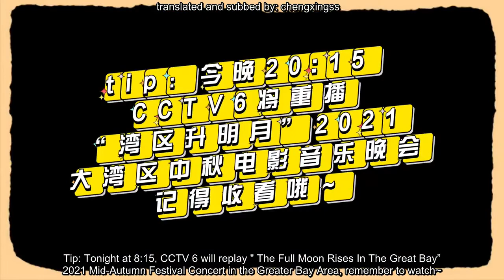(ENG SUB) Fan ChengCheng Mid-Autumn Festival Concert VLOG